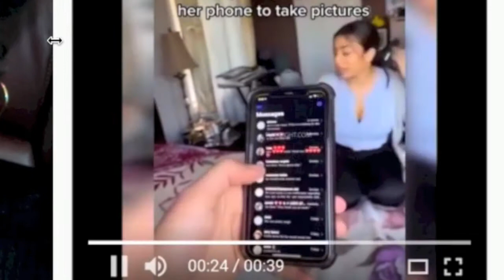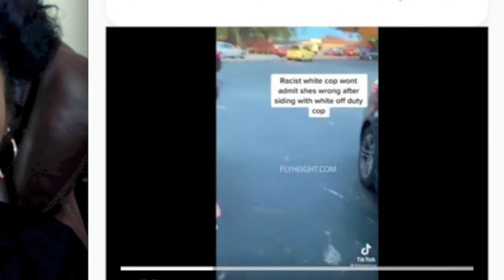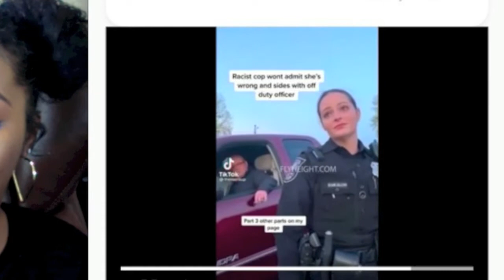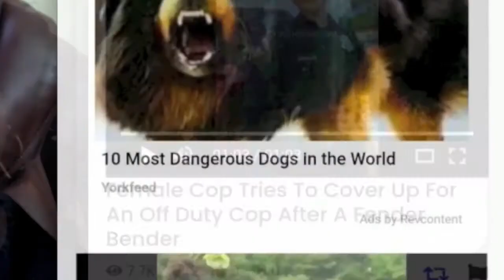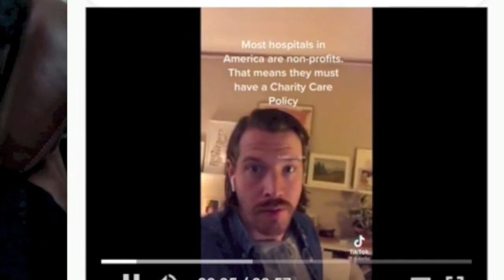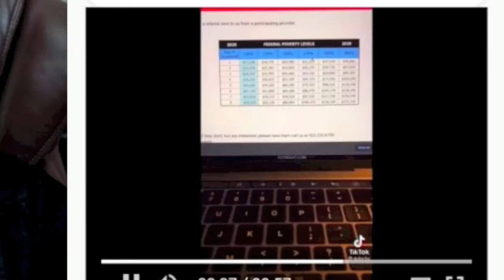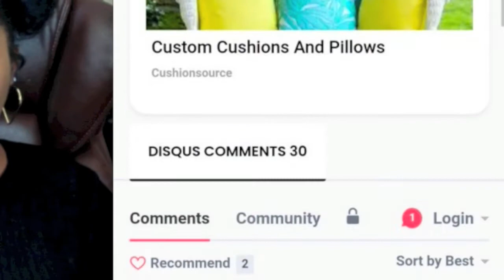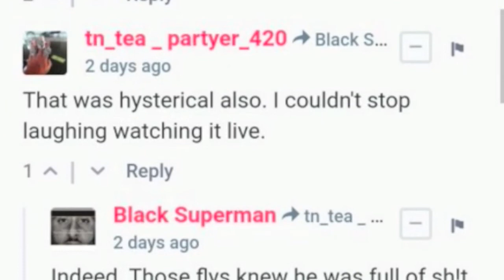SHOCKING Cop Tries to cover up for an off duty cop (Flyheight Review Videos)